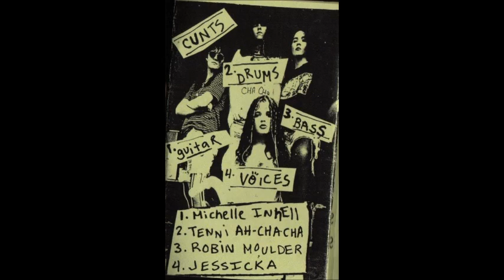Jack off Jill - Cannibal Songbook (full cassette rip)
Jack Off Jill's 1995 tape called Cannibal Songbook. I received the cassette as a gift and decided to share it, as it sounded a bit different than the Humid Teenage Mediocrity recordings! Thanks to Stephen for help with the rip!

1. Dont Wake The Baby 0:00
2. Super Sadist 1:39
3. Cumdumpster 3:24
4.French Kiss The Elderly 5:40
5. Media C-Section 9:17
6. Swollen 11:05
7. Working With Meat 14:22
8. Horrible 16:42
9. Yellow Brick Road 19:07
10. Cherry Scented 21:19
11. My Cat 22:41

Video is by me, pictures... are not by me. Been collecting them for a few years. Enjoy!